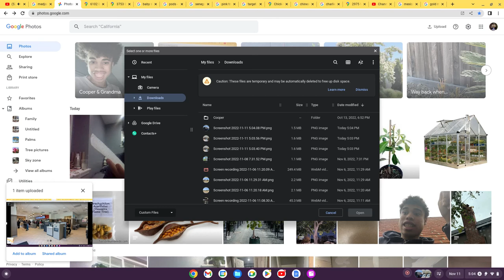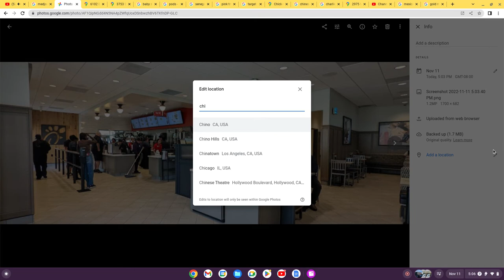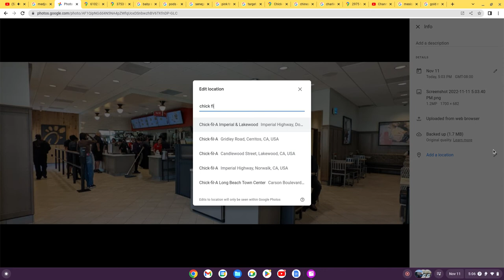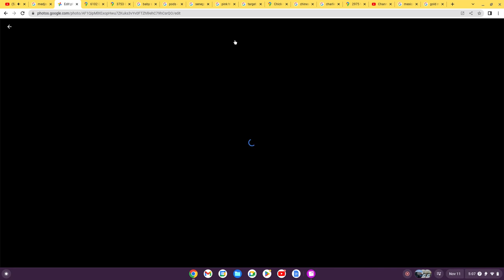Chick-fil-A at Orangethrope Avenue and there is Food and drink Edit the Picture